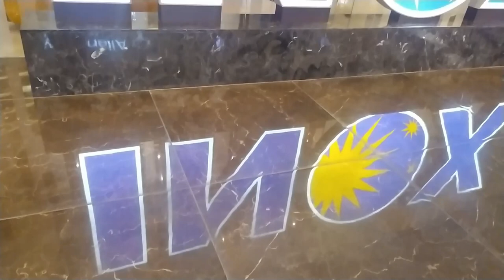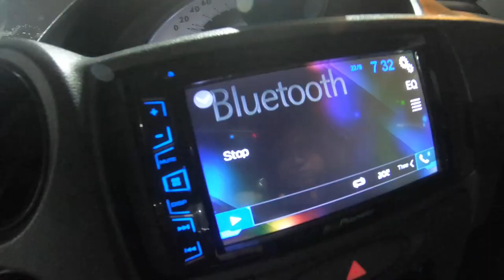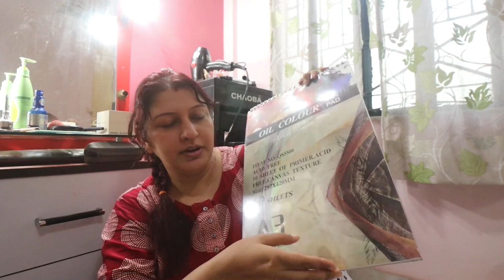Akdine Dekhe Fellam Du Duto Movie | South City Theke Ki Shopping Korlam